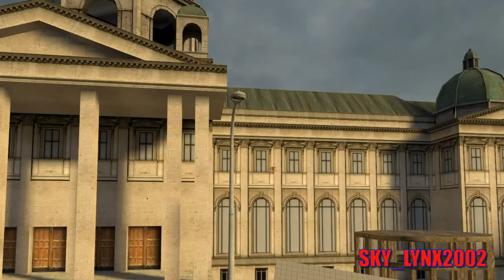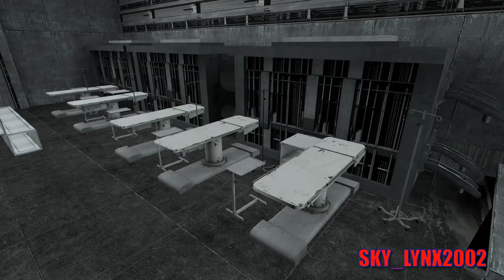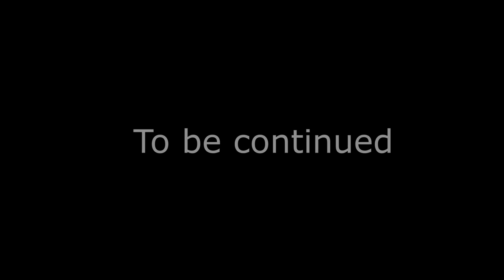Team Fortress 2: Moment with heavy Robot Sandwish Quest part 2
Hello there Sky-Lynx2002 here.
Here's my part 2 of Moment with heavy again,
For Kitty0706

0:00 Intro

0:24 Team Fortress 2 OST Theme song

0:32 Argaï - The Prophecy-Pyramides

1:17 Resident Evil 2 OST Underground Laboratory

3:47 You are Empty- Ambients theme

5:01 Call of Duty MW2 OST: Just Like old time

 6:14 Mass Effect 2 OST Suicide Mission

 6:47 Hotel Mario Theme

 7:01 Super Metroid OST Lower Nofair

 8:10 Legend of Spyro New Beginning OST Hide and Seek

8:13 Mass Effect 2 OST Suicide Mission (again)

8:43 Call of Duty 4 Modren Warfare OST 13-Deadpool

 9:39 Serious Sam 1 First Encounter OST 10-Memphis Metropils peace theme

 10:25 Serious Sam 1 First Encounter OST 11-Alley of the Sphinxes peace theme

10:37 Metro 2033 OST #25 The Hole

11:59 Serious Sam 1 First Encounter OST 14-Sacred Yards Fight

 12:59 Serious Sam 1 First Encounter OST War 2 theme

 14:26 Metro 2033 OST Dead City

 15:23 Legend of Spyro New Beginning OST Action theme

 16:02 Call of Duty MW2 OST Infiltration

 17:12 Argai the Prophecy OST Notre-Dame

 17:47 Argai the Prophecy OST Prophetie

18:43 Serious Sam XBOX OST Catacombs peace

 19:06 S.T.A.L.K.E.R  Lost Alpha OST Shadows in motion

19:32 Donkey Kong (NES)-Game start 1

 19:38 Metro 2033 (OST) #26 Tower theme

 20:12 Conker's Bad fur day OST- Being Chased

 20:46 Yoshi's Island- Game Start

 20:48 Legend of Spyro New Beginning OST- Concurrent Skies (Cynder's Lair) theme

 21:21 Asura's Wrath OST-Unleashed

21:55 Legend of Spyro New Beginning OST- Concurrent Skies (Cynder's Lair) theme

22:54 (Verbalase Beatbox) Steve Urkel beatbox hit from Timbaland

 24:45 Call of Duty 4 Modren Warfare OST Stealth

 26:04 Serious Sam 1 Second Encounter OST 01-Sierra-De-Chiapas (Inside) Fight theme

27:05 Luxury

27:39 Serious Sam 1 Second Encounter OST 08-Courtyard of Gilgamesh peace theme

28:27 Portal 2 OST Robot Ghost Story

30:39 Quake 4 OST Heartroom

34:00 Serious Sam 1 First Encounter OST Great Pyramids Morph room

34:59 Quake Mission Pack No. 1 - Scourge of Armagon Original -Wading through Limbo

35:42 Legend of Spyro Eternal Night OST-Celestial Caves (Celestial Temple)

38:05 Transformers: War For Cybertron Ost - Lobby Menu Medley

39:43 Donkey Kong 64 OST Fungi Forest

40:31 Call of Duty Modern Warfare 2 OST Zodiac Chase

41:18 Transformers Fall of Cybertron OST Ground Fight